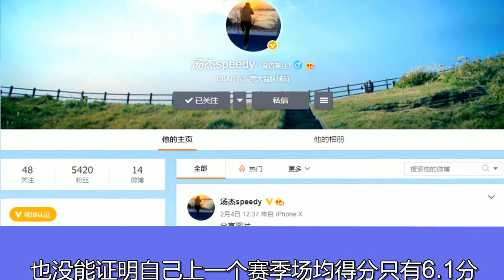功夫不负有心人！当全世界都抛弃他的时候，杜锋独具慧眼留下了他